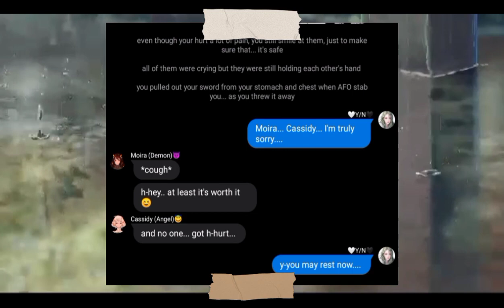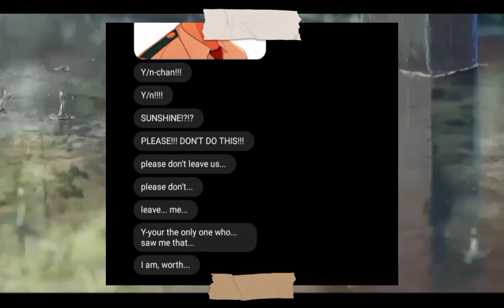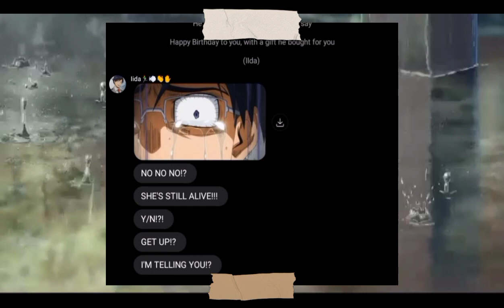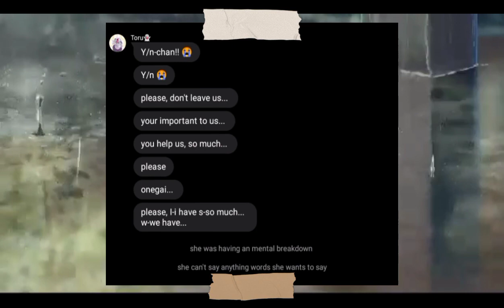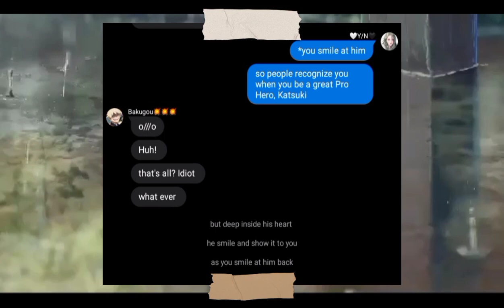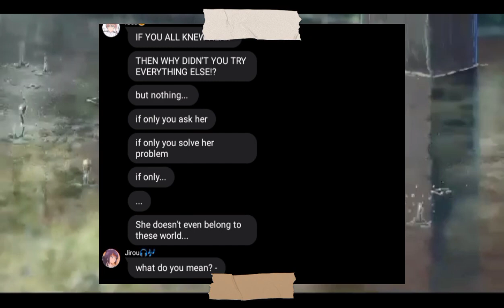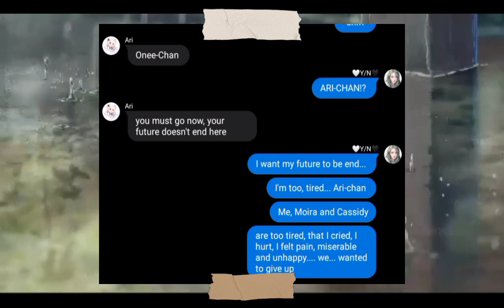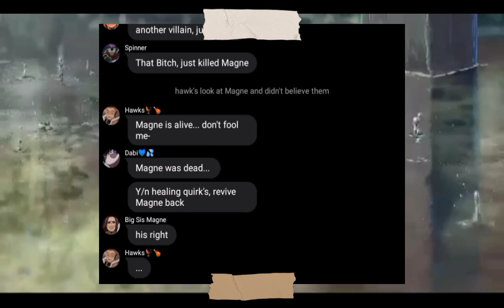MHA | Faded (End) | EP. 27 | Texting Story | BNHA x Y/n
I really appreciate for supporting this journey through the beginning till the end though, I wasn't expect these to go farther than it. and yes it approve the storyline too.

Thank u, thanks for everything, 💜🤍🖤 the series come to an end 🌹 see you on the next chapter, bye~

thank you for supporting these channel a lot ✨

and as your remember that, English isn't my first word and I know that there would be wrong grammar, wrong spell on it, this series i only think.

¤Wit
¤Capcut
¤Pixelab

Music, Intro and effects all IN Capcut ✨